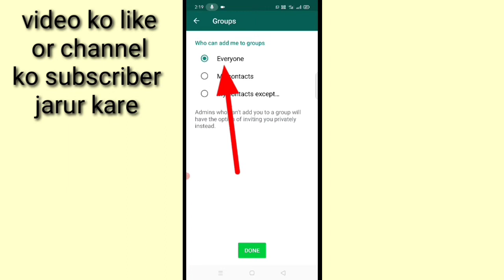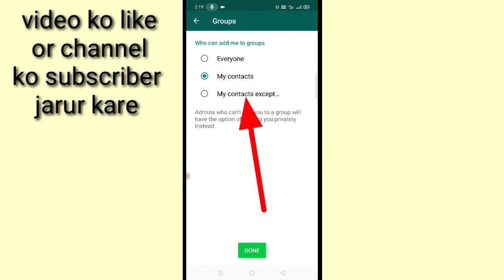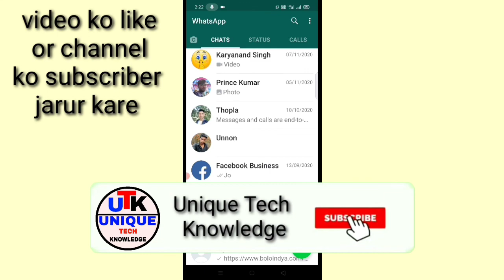WhatsApp group me apne aap ko add hone se Kaise roke।। WhatsApp group me koi add Nahi Kar paye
is video me bataya gaya hai friends ki WhatsApp group me add hone se apne aap ko kaise roka jata hai yani ki WhatsApp group me add hone ke liye privacy Kaise lagaya jata hai